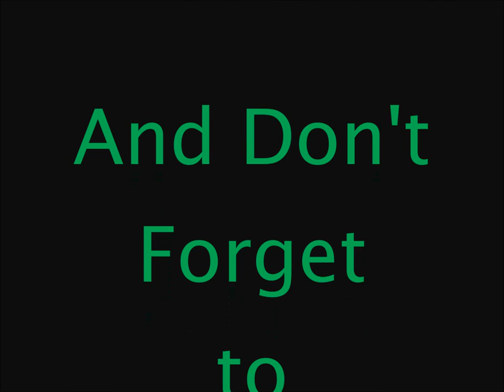LEGO Medieval [spirits] Park [StopMotion]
Medieval [spirits] Park